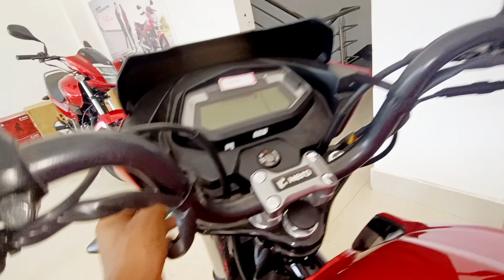Hero Glamour 135 CC New Launched 😱